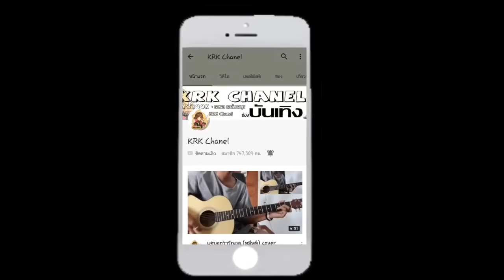ตีของตก...เด็กหัวร้อนเลิกเล่นเซิฟ!! " Minecraft " | KRK